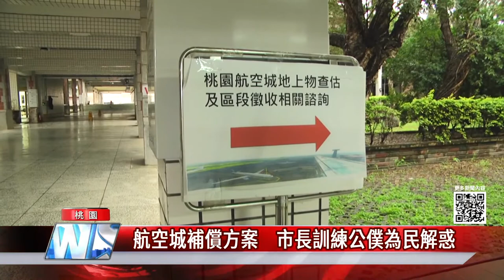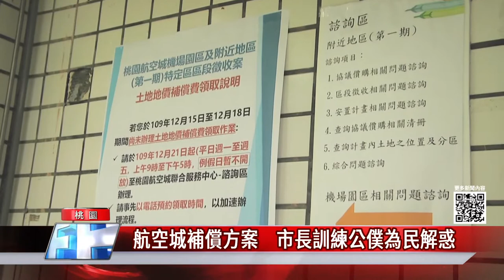中嘉桃園新聞|1100108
00：37 航空城補償方案　市長訓練公僕為民解惑
02：47 桃園一期作停灌!  即日起受理登記休耕
05：15 陪伴身障勇寶貝成長!  公益禮盒盼社會支持
07：40 藝術家彩繪鰻魚架  打造許厝港地景藝術
09：52 開心農場好活力  分享成果凝聚社區向心力